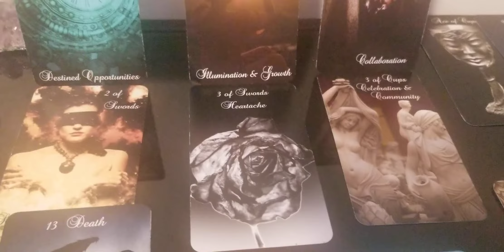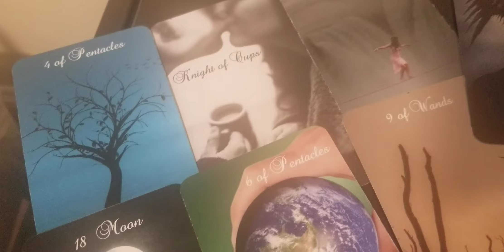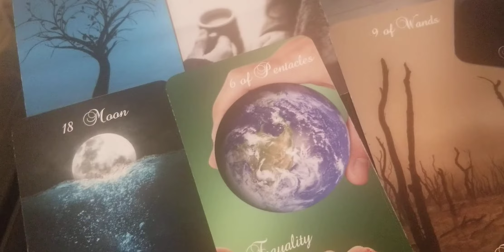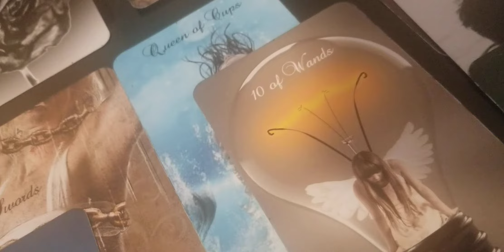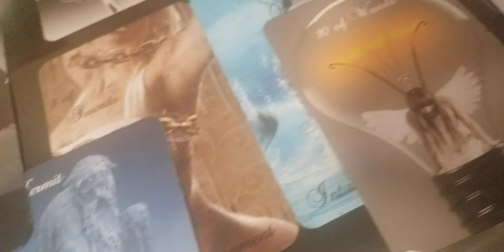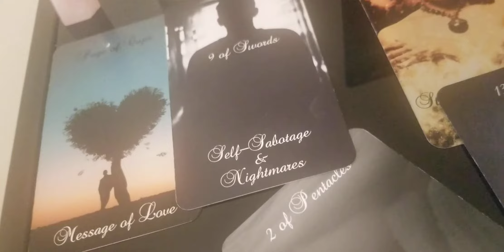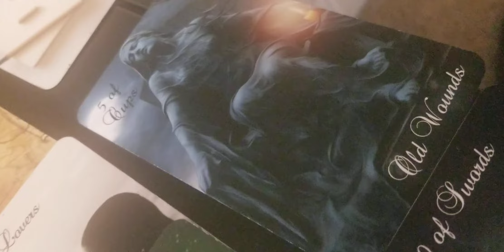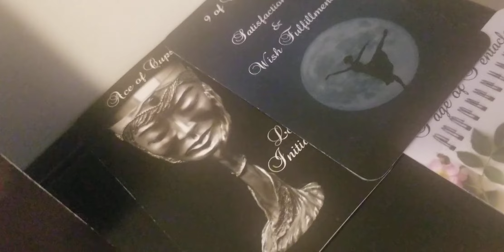GEMINI LOVE READING APRIL!!! STOP TAKING THIS PERSON FOR GRANTED BEFORE YOU LOOSE THEM!!